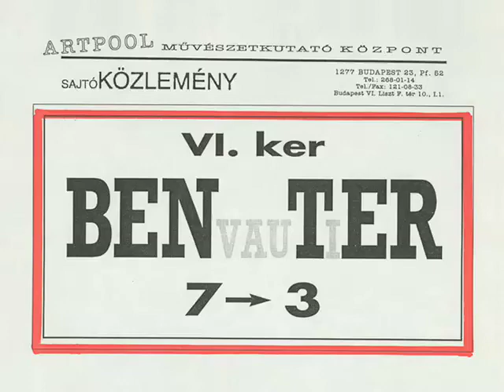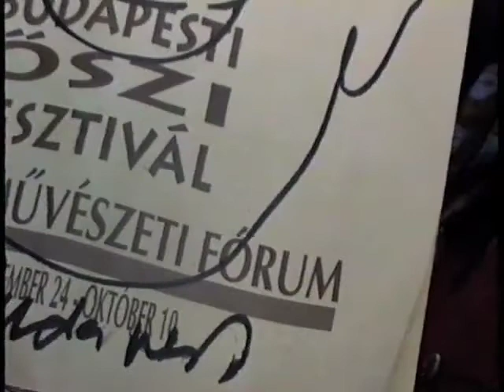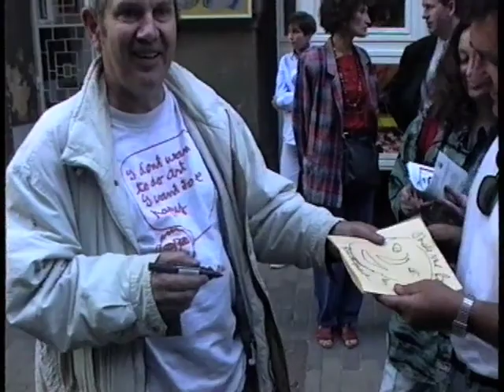Artpool's Guest: Ben Vautier (2/2)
Exhibition and event by Ben Vautier. The basic idea of the exhibition by György Galántai, came from the common practice used by Fluxus such as word-collage (George Maciunas) and letter-change (Ray Johnson): BEN(BEM) vauTiER. Since the title referred to the square /square in Hungarian: tér/ there were signs with clever citations on them high up on the lamp posts. Inauguration of the "BEN TÉR" (Ben Square) followed by the performance Tout, rien et nimporte quoi by Ben and the audience at Bens podium, installed in front of Artpool on the Liszt Ferenc square. The assistants of the spontaneous event were Júlia Klaniczay and Gábor Tóth. Further participants were Jonas Mekas, Antal Juszuf, the "Yugoslavian Scholars" and the audience.

Ben Vautier francia művész kiállítása és eseménye a budapesti Liszt Ferenc téren. A kiállítás - Galántai György alapötlete - a tér átnevezése, a fluxus gyakorlatában mindennapos szókollázsból (George Maciunas) és a betűcseréből (Ray Johnson) származik: BEN(BEM) vauTiER. A "BEN TÉR" ünnepélyes megnyitása Ben pódiumán zajlott Ben Vautier eventje. A spontán esemény asszisztensei Klaniczay Júlia és Tóth Gábor voltak. További résztvevők Jonas Mekas, Antal Juszuf, Jugoszláv Tudósok és a közönség.